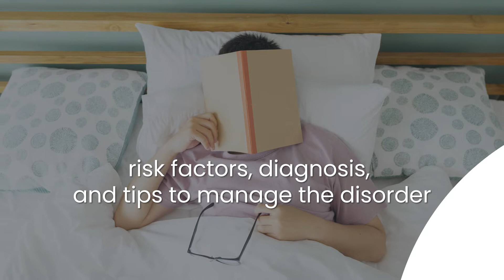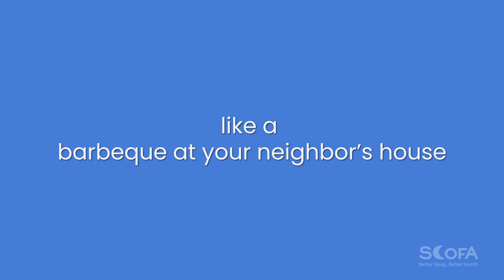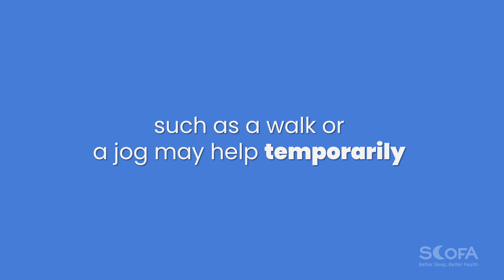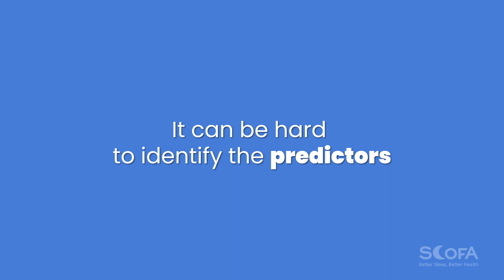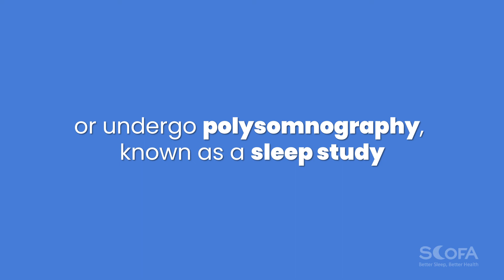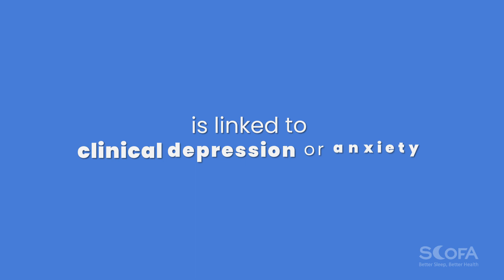What Causes Excessive Daytime Sleepiness?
Excessive daytime sleepiness (EDS) is defined by an excessive amount of time spent sleeping or a compulsion to sleep during times considered abnormal or inappropriate. As a result, excessive sleepiness contributes to many symptoms by association, such as a lack of mental focus during daytime activities, compromised sociability, and the possibility of hallucinations and unconscious activity, of which the patient has no memory upon waking. If you’re dealing with symptoms of this disorder, watch the video to find more about this common sleep disorder.